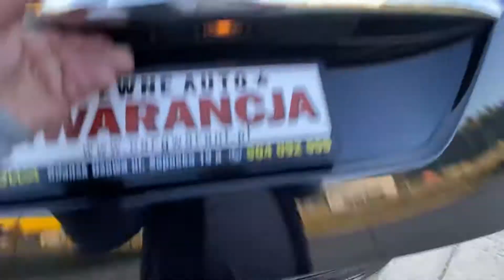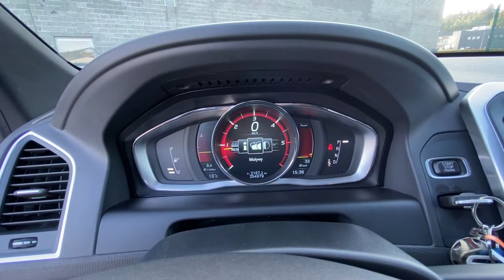Volvo xc60 D4 auto komis Osowa